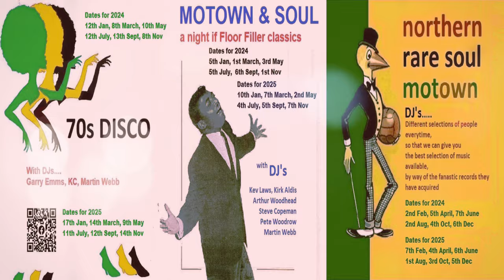You Better Watch Out-Gwen Owens-1974